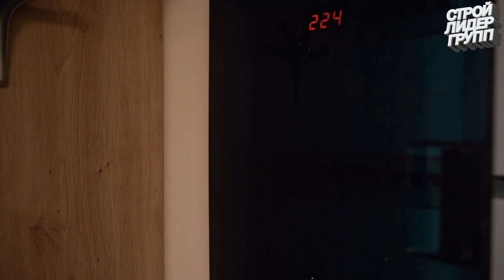Обзор ремонта вторичного жилья 90 м2.Как правильно начинать ремонт во вторичке?!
Сегодня показываем один из объектов во вторичном фонде жилья.
Данная квартира 90 м2 .
Для реализации всех задумок , было принято решения разработать технический дизайн проект.
Согласно проекту мы:
-штукатурили стены и потолки
-делали механизированную стяжку
-заменили все  инженерные коммуникации

Тайминг:
00:00 Технический дизайн проекта и этапы работы
00:42 Обзор ремонта квартиры
03:03 Отзыв клиента

Мы компания Строй Лидер, и вот уже 9 лет воплощаем ваши мечты в реальность! 💫

❓ ПОЧЕМУ СТОИТ ВЫБРАТЬ НАС:
▪️ Мы - член СРО, это обязательное условие, дающее строительной компании право на законных основаниях вести деятельность на строительном рынке;
▪️ Раздельный труд, ведь каждый вид работы включает разные отделы и мастера;
▪️ Использование исключительно ценных материалов;
▪️ Разработка индивидуального
дизайн-проекта с учётом ваших желаний;
▪️ 3 года гарантии и более 100 довольных клиентов;
▪️ Самая выгодная цена на ремонт в Москве;
▪️ Производим закупку и доставку материалов по самым низким ценам, с указанием скидки сразу от реализации;
▪️Гарантируем укладываемся в требуемый срок, иначе заплатим штраф за просрочку!

Переходите на сайт по ссылке и получите бесплатную консультацию! ✅